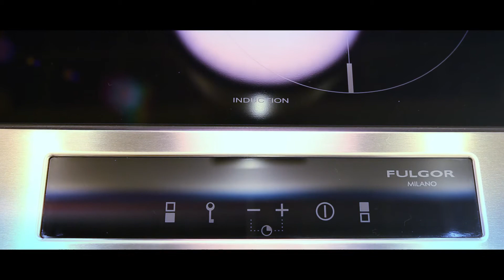FULGOR MILANO 新的烹飪享受 台北國際建材展2016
FULGOR MILANO  蘊含著“閃耀”的意念

創新和充滿活力的生活
在烹飪和廚房世界 展現卓越設計和創新

新的烹飪享受
來自FULGOR